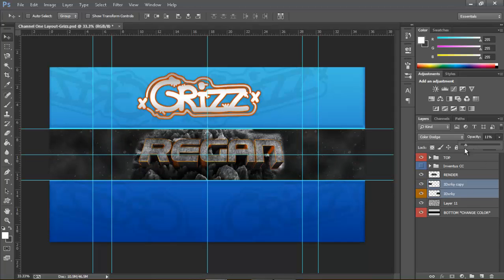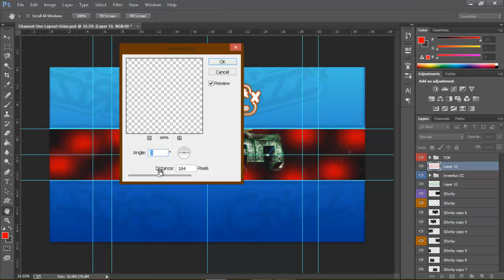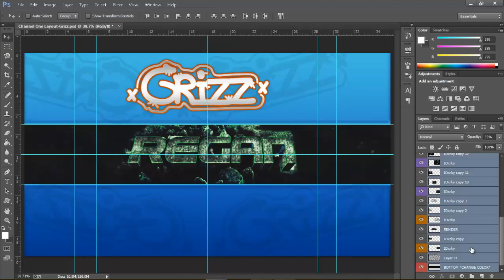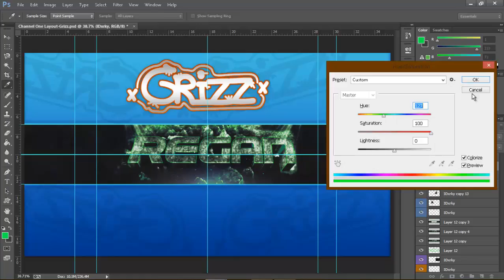Rush Regan Banner Speedart!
Song: Dillon Cooper - State of Elevation

For any buisness inquiries contact ▼

is always appreciated guys!

Please:
Be nice in the comments.